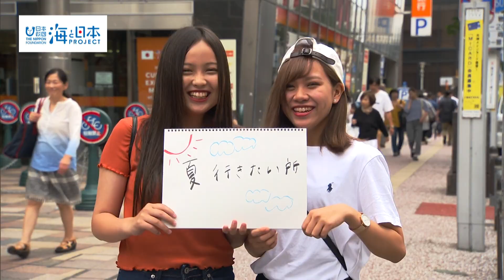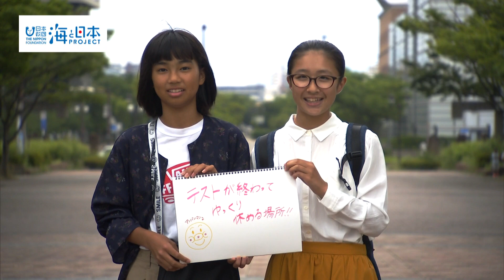あなたにとって海とは？ 日本財団 海と日本PROJECT in ふくおか 2018 #03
福岡県の皆さんに天神西通り・百道福岡タワーで
「あなたにとって海とは？」とインタビューしました！
インタビューを通して、海に対しての想いは、人それぞれ違うことがわかりました。
その中で共通していたのは、「人は海を必要としている」という事でした！
福岡には、たくさんの人にとって“なくてはならない海”があります。